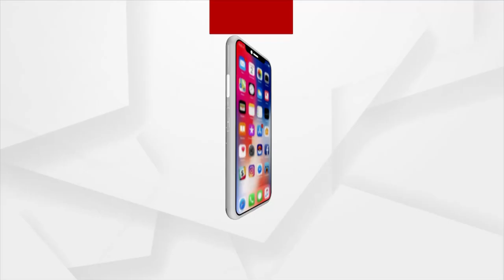Amna Samna | Dr. Damodara Rout | Argus News